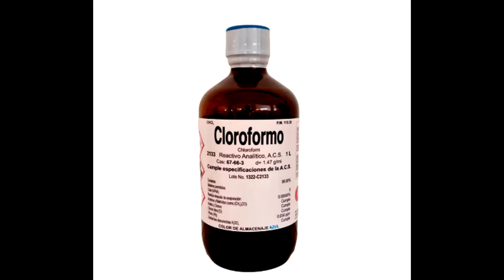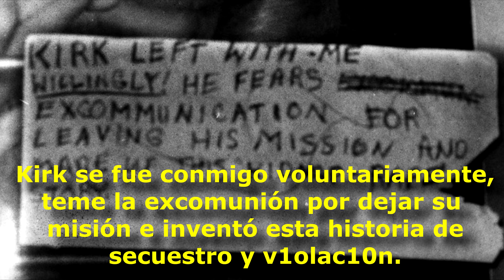El Caso De Joyce McKinney y Su Obsesivo Amor Por El Mormon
Una Historia que parece que fue sacada de una pelicula de amor obsesivo tipo atraccion fatal, misery, o durmiendo con el enemigo, pero a diferencia de estas producciones, es que este es un caso 100% real, esta es una historia de una mujer que hizo todo para estar con el supuesto amor de su vida, sin importarle si estaba cometiendo un crimen.

Este es El Caso De Joyce McKinney y Su Obsesivo Amor Por El Mormon

Esto es Insomnio TV Canal dedicado a Crímenes, Misterios y  Tops